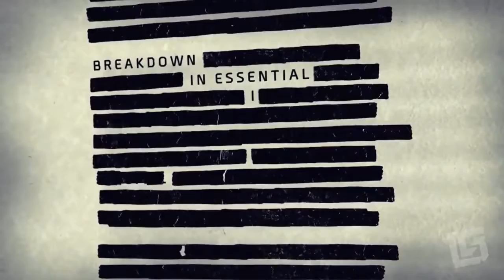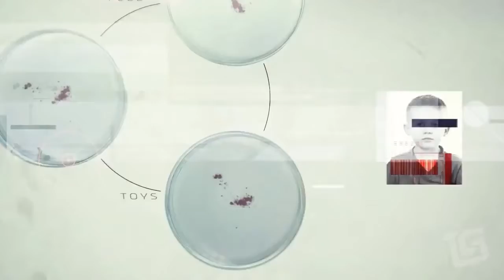Tom Clancy's The Division Trailer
В 2001 году группа американских учёных и политиков запустила проект под названием «Тёмная зима» — особую программу, призванную проверить способность общества быстро реагировать на атаки био-террористов. Симуляция выявила то, как быстро всё может разрушиться, приведя ко множеству смертей и полному развалу цивилизованного общества.
Эпидемия начинается во время Чёрной пятницы в Нью-Йорке — дня наиболее массовых покупок в году.
«Прыгая с денежных банкнот и монет на людей, с игрушек на еду, от родителей к детям и обратно. А после следует распад. На первый день госпитали достигли предела. На второй день целые области становятся карантинными. На третий день биржа рушится. День четвёртый: электричество вырубилось. Вода не поступает. Полки пусты. На пятый день каждый человек становится угрозой!»
Ввиду сложившейся обстановки было задействовано Стратегическое подразделение Родины — отряд специально подготовленных агентов. Члены Подразделения, обученные действовать независимо в чрезвычайных случаях, в обычное время живут и работают как рядовые граждане: врачами, военными, инженерами, учёными, полицейскими, и т. д. Сражаясь за сохранение сообщества, агенты Подразделения оказываются втянутыми в грандиозный заговор. Теперь им необходимо не только сражаться с ужасным вирусом, но и противостоять угрозе, стоящей за его появлением.